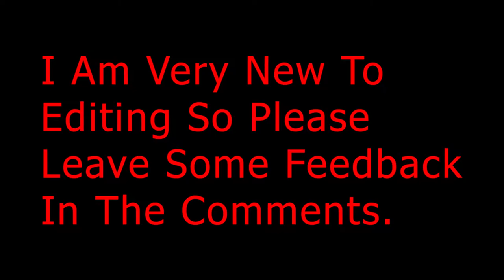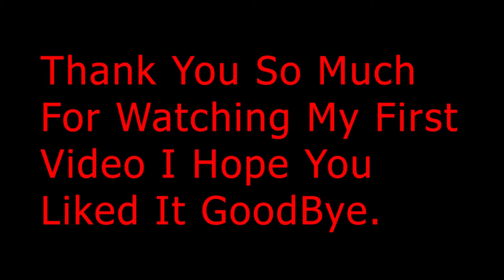Redbone - The Notorious B.I.G. & 2Pac (CounterBlox Montage)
Hello there! everyone, I'm Here with my first Counter Blox Montage.
I hope you guys enjoyed it and if you do then please share it with others ❤